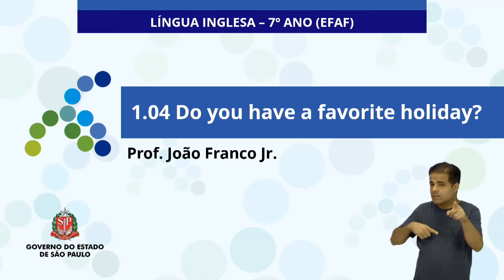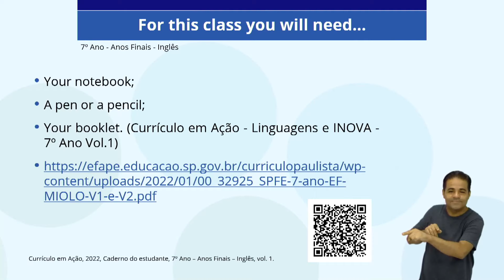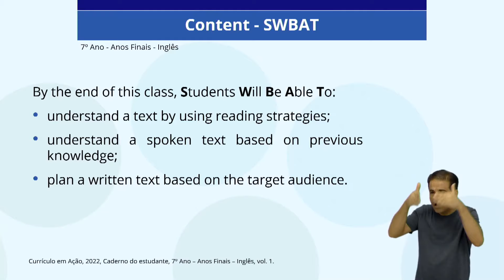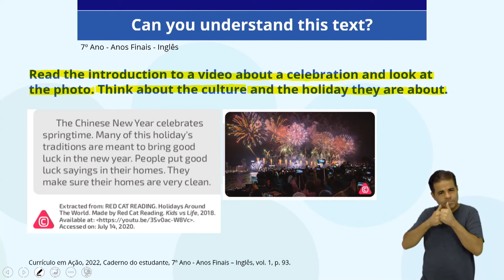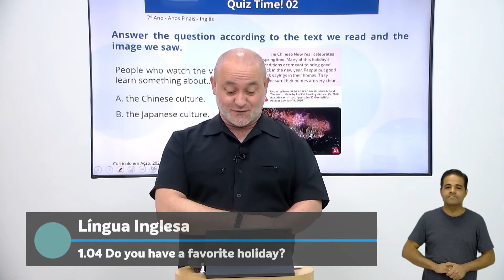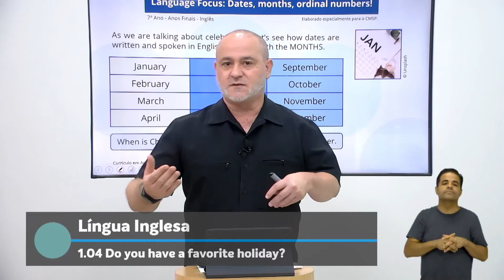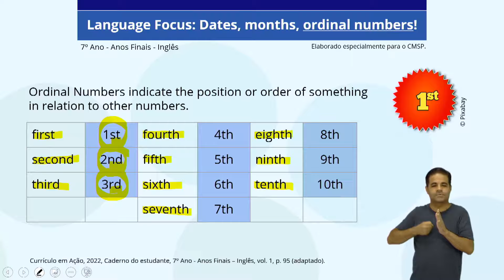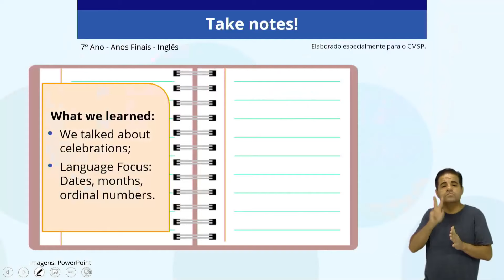14/03/22 - 7º Ano EF - Inglês - 1.04 Do you have a favorite holiday?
Docente estúdio: João Franco Jr